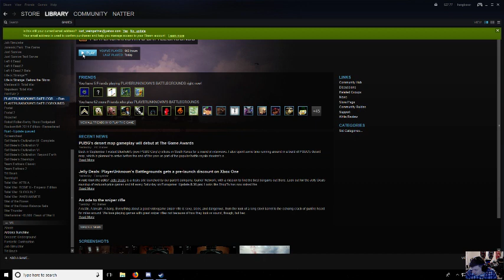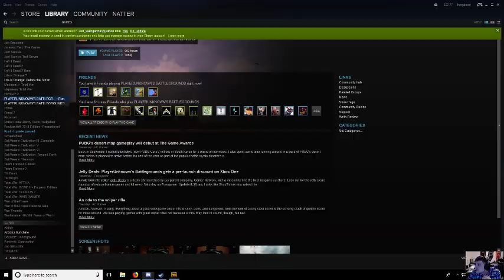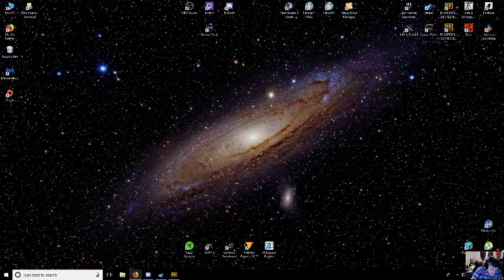PLAYERUNKNOWN'S BATTLEGROUNDS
GPU: GeForce GTX 1070
CPU: Intel(R) Core(TM) i7-7700K CPU @ 4.20GHz
Memory: 16 GB RAM (15.93 GB RAM usable)
Current resolution: 1920 x 1080, 60Hz
Operating system: Microsoft Windows 10 Pro